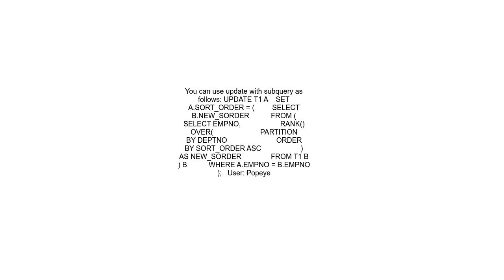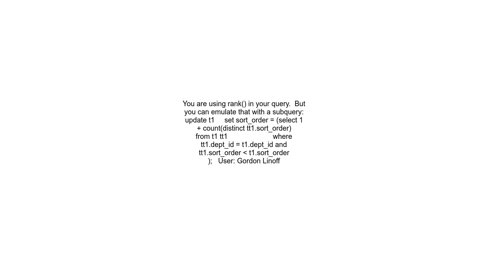How to update using column in same table ORACLE